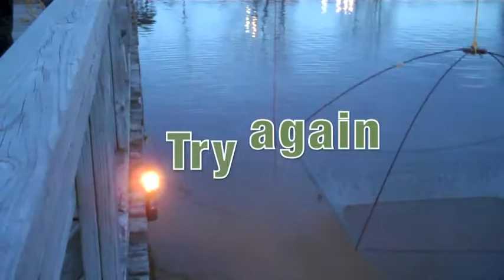Smelt Fishing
May 10, 2013 Smelt Fishing in Ashland, WI